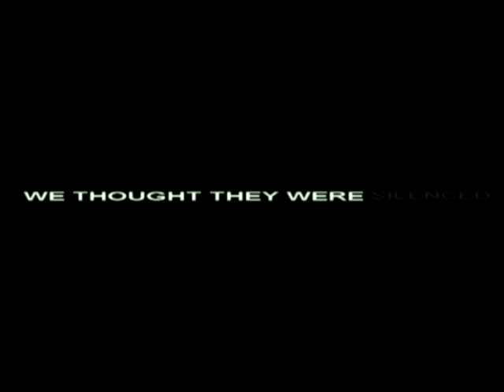Trolls 2 trailer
if you havent seen the original Dunbar trolls, search Dunbar trolls on youtube before seeing this sequel coming soon. theres a lot of cool action and green trolls that attack the school. I used some of the first movie in my trailer, so im giving TV production B5 studio thier credit and thanks for inspiring me. enjoy